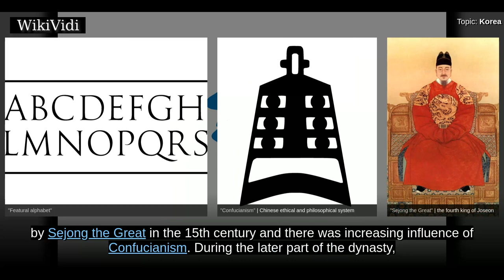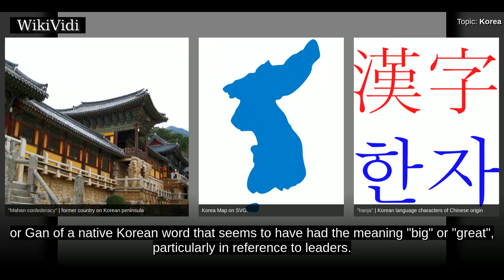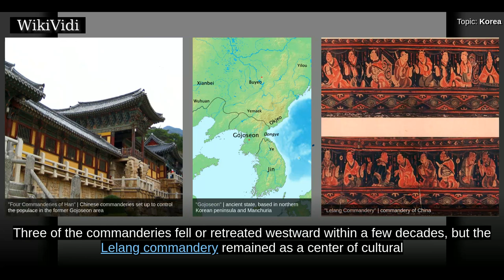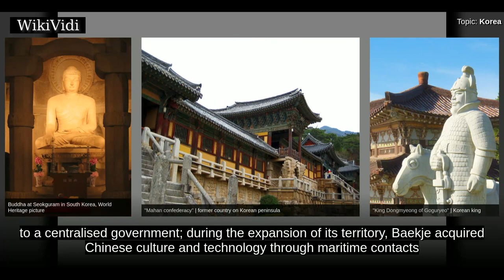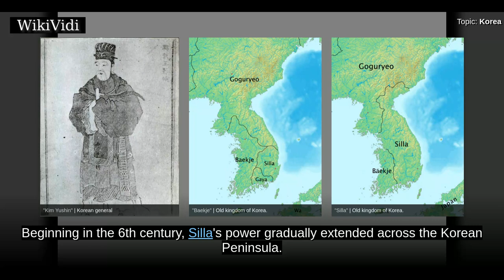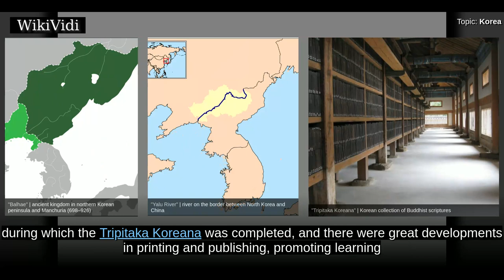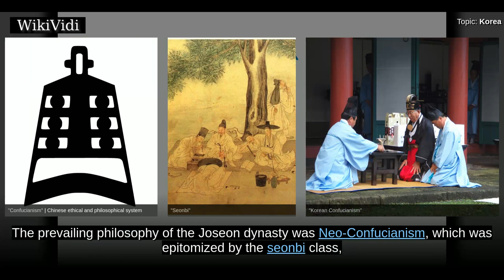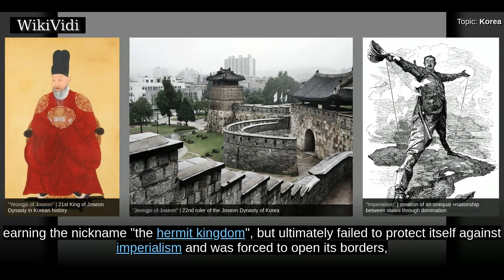KOREA - WikiVidi Documentary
Korea  is a historical country in East Asia; since 1945, it has been divided into two distinct sovereign states: North Korea  and South Korea . Located on the Korean Peninsula, Korea is bordered by China to the northwest and Russia to the northeast. It is separated from Japan to the east by the Korea Strait and the Sea of Japan .  Korea emerged as a singular political entity in 676 AD, after centuries of conflict among the Three Kingdoms of Korea, which were unified as Unified Silla to the south and Balhae to the north. Unified Silla divided into three separate states during the Later Three Kingdoms period. Goryeo, which had succeeded Goguryeo, defeated the two other states and united the Korean Peninsula. Around the same time, Balhae collapsed and its last crown prince fled south to Goryeo. Goryeo , whose name developed into the modern exonym "Korea", was a highly cultured state that created the world's first metal movable type in 1234. However, multiple invasions by the Mongol Yuan D...

Shortcuts to chapters:
00:03:22: Etymology
00:06:13: Prehistory and Gojoseon
00:07:13: Proto–Three Kingdoms
00:08:10: Three Kingdoms
00:13:09: North-South States Period
00:15:32: Goryeo dynasty

Copyright WikiVidi.